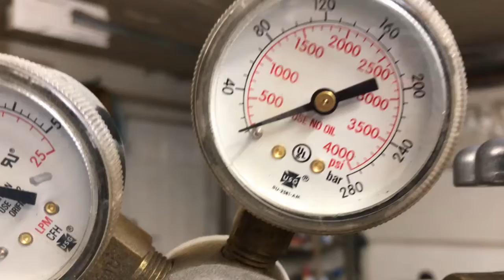How much gas is left in your bottle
Ever take a bottle back for a refill with a dab of gas left in it ???
You won't ever do it again after you watch this . Welding gas is not cheap, especially if your doing this for profit so why take a tank back with 80 psi left?